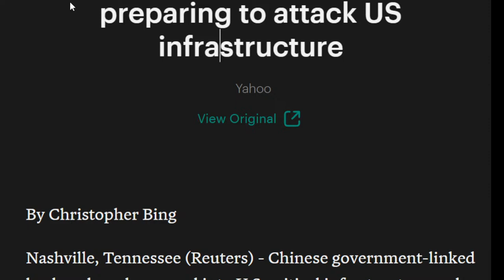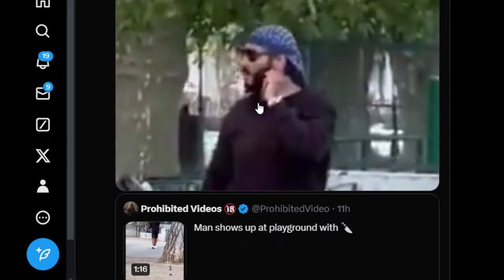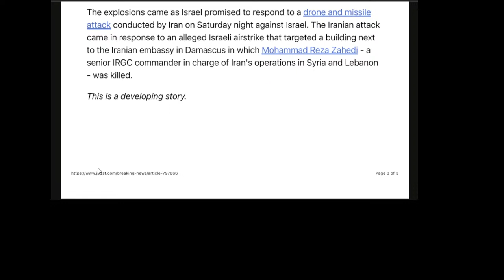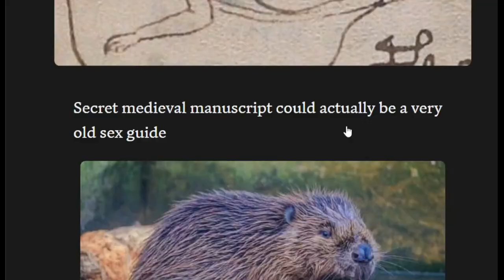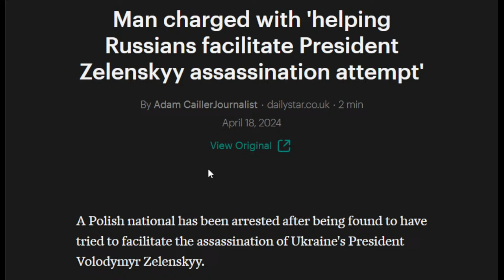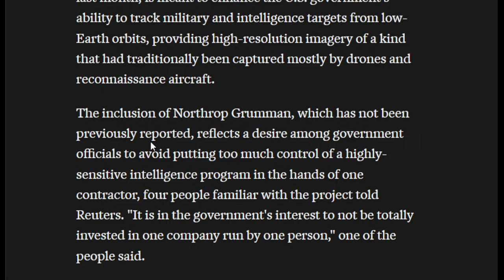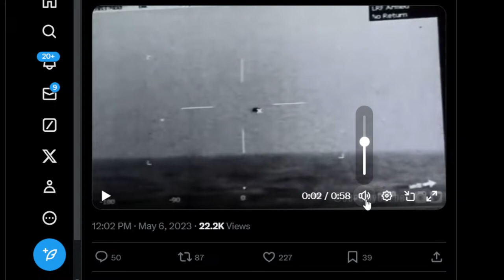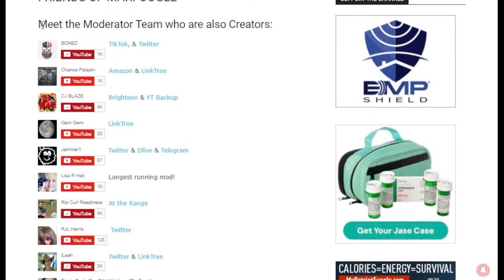PEARL HARBOR AGAIN? | MAJOR EVENTS JUST TRANSPIRED